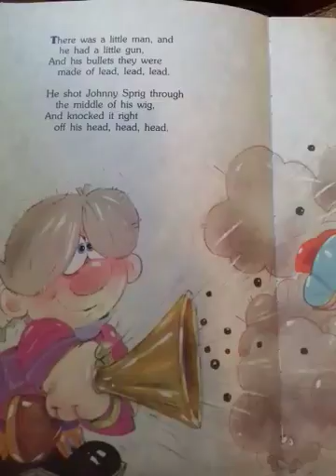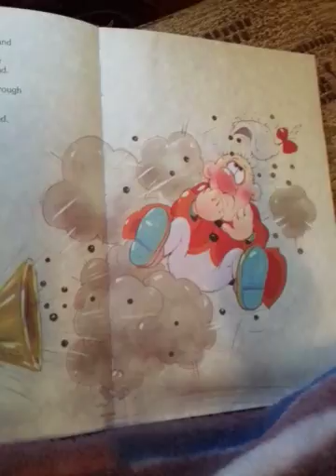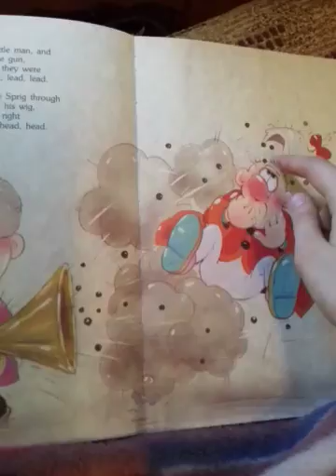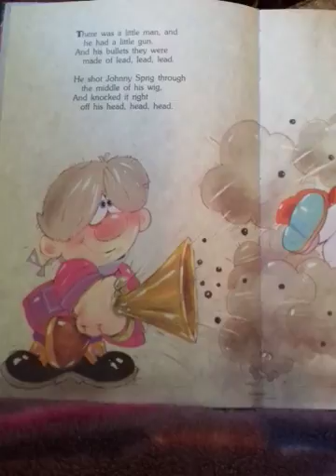Asmr eng nursery rhymes children sleep mouth sounds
Listen and relax